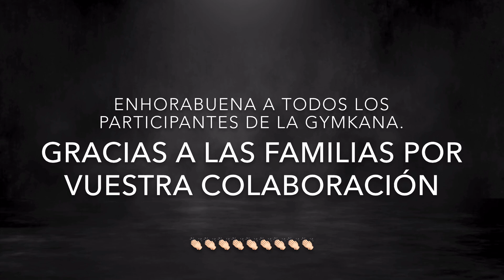Desafío 8 GYMKANA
Gymkana interactiva en San Ciprián. 8 pruebas ocultas con instrucciones mediante QR.